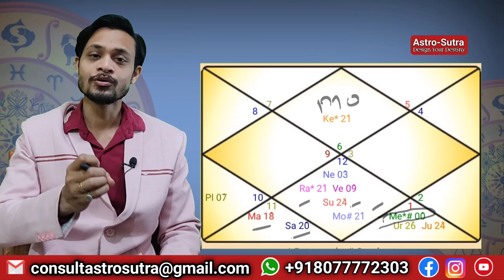2024 लोकसभा चुनाव से पहले बनी विशेष ग्रह स्थिति डालेंगी बड़ा प्रभाव